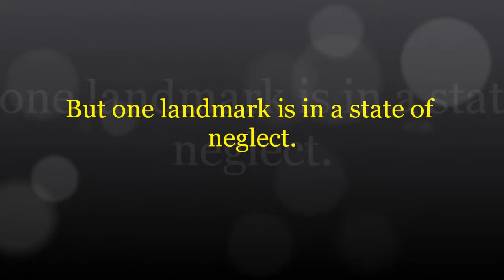The Old Asbury Park Casino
Here is the second short film I did for our Portraits of Neglect project. It features the Asbury Park Casino which is in a state of disrepair with cameos by some famous Asbury Park Landmarks.